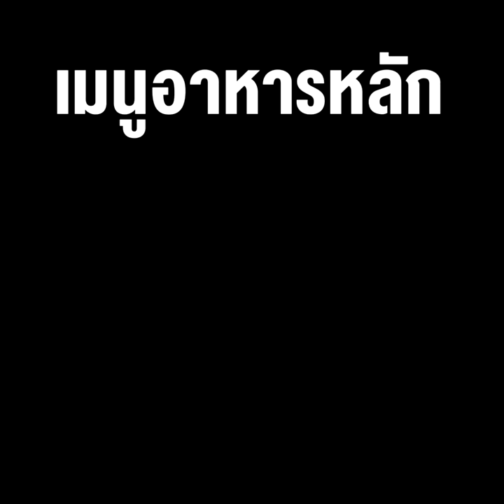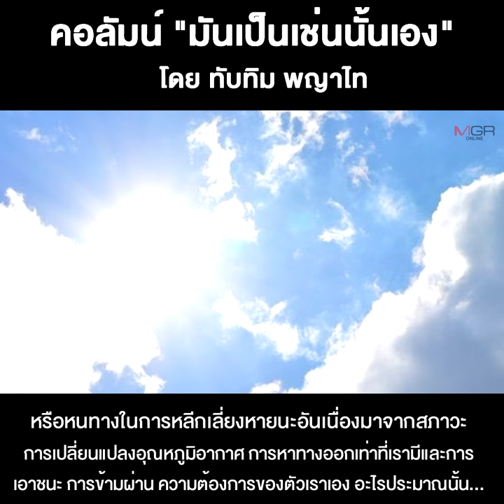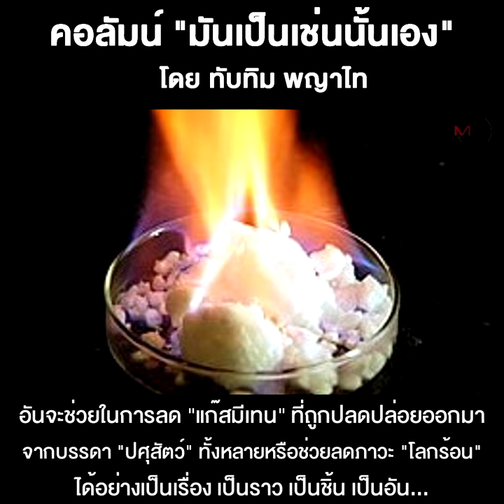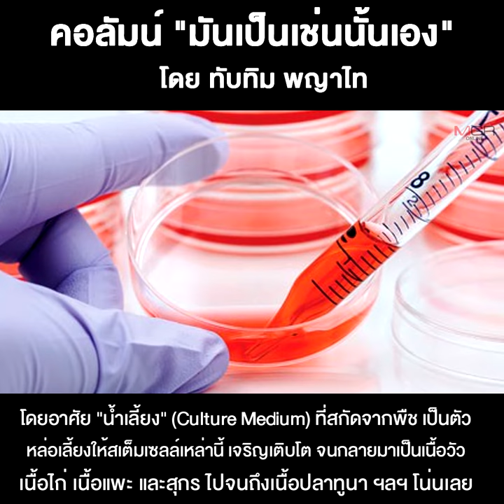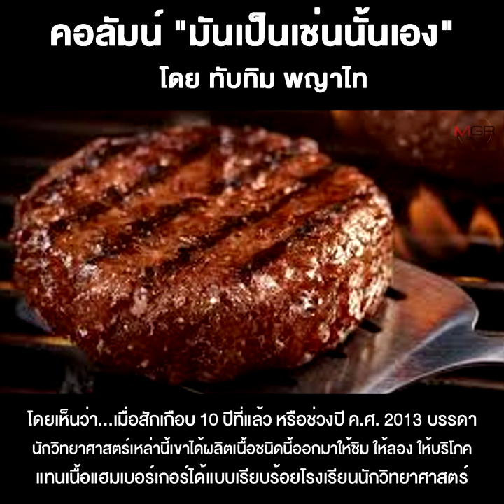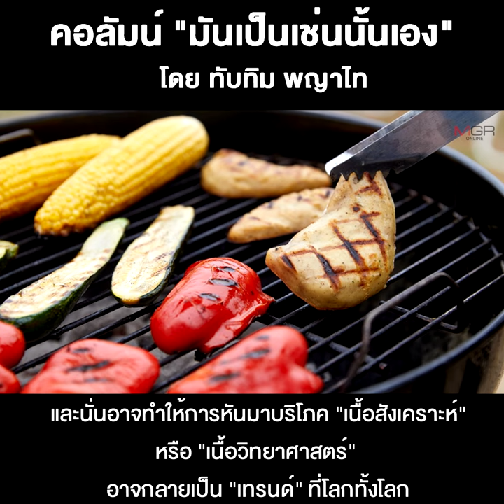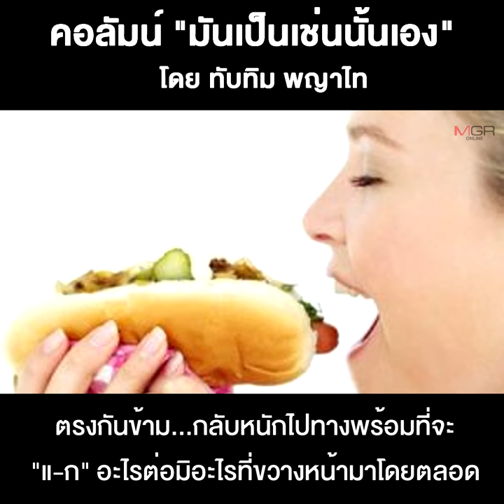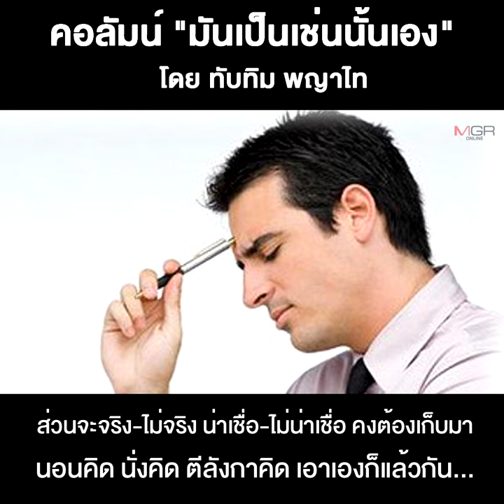เมนูอาหารหลักของ “บิล เกตส์”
21/02/2021 เมนูอาหารหลักของ“บิล เกตส์”